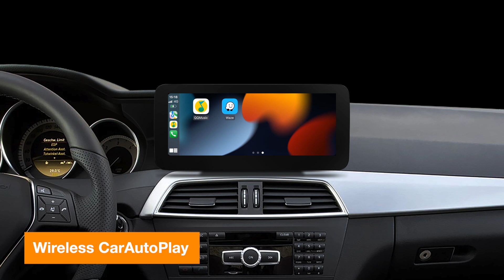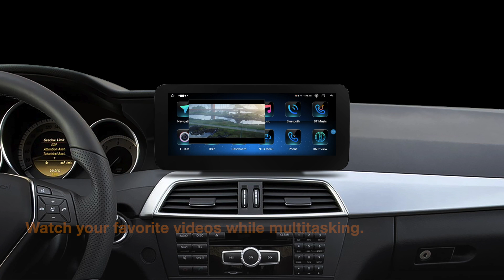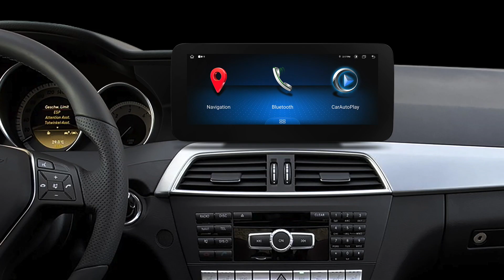[QAM1245M12C45L] 10.25" Benz C-class Octacore Android 13 Car Stereo with 8GB RAM 128GB ROM 4G LTE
*Applicable Models
For Mercedes-Benz C-Class (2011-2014) Left-Hand Drive Vehicles with NTG4.5 or NTG4.7 System

OBD2
XTRONS OBD01S OBD02 OBD03 OBD04 is compatible

DVR
XTRONS DVR025S, DVR027S, DVR028S and DVR030S (Supports ADAS) are compatible

CAMERA
Ensure the safety of your driving
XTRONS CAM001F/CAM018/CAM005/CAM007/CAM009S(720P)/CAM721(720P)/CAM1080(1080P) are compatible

MICROPHONE
Makes hands free Bluetooth safer and easier
XTRONS MIC001 & MIC002 & MIC003 are compatible

*SIZE
Face Panel: 283mmx129mm

*ACCESSORIES INCLUDED

1 x ISO Wiring Harness
1 x AMI Cable
1 x GPS Antenna
1 x 4G Antenna
1 x USB/LVDS Cable
1 x SIM Card Ejector
3 x Screws
1 x Installation Instructions
1 x User Manual